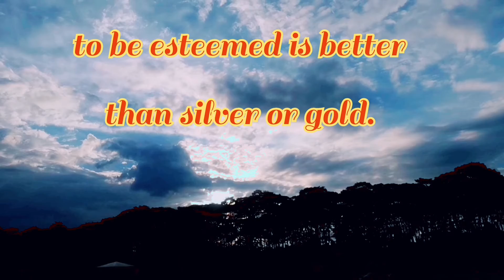God's Awesomeness : Morning Gift #0043 221121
Reputation is more important than anything..having Him in your life will protect your name.